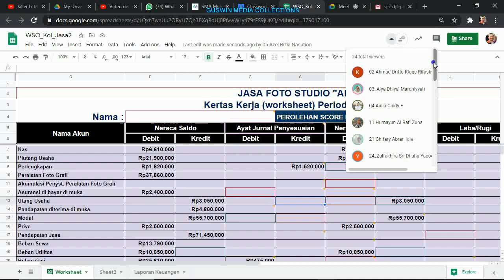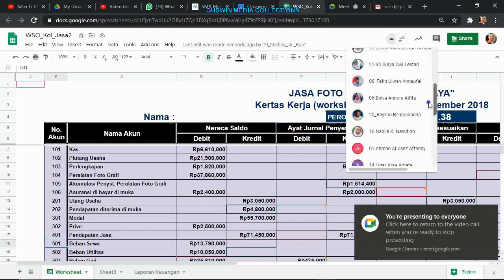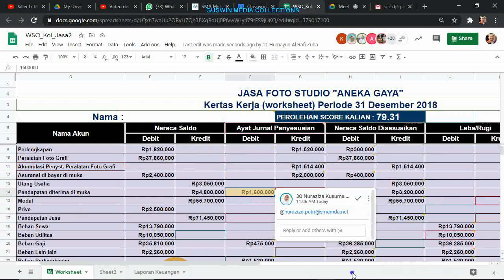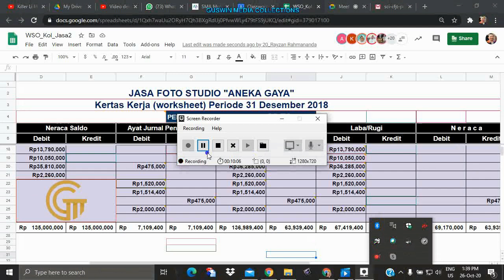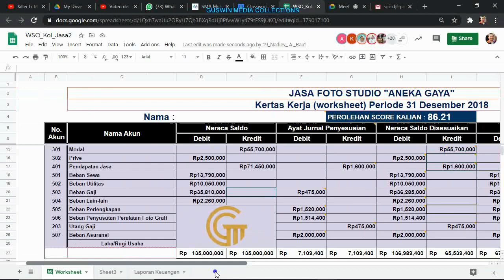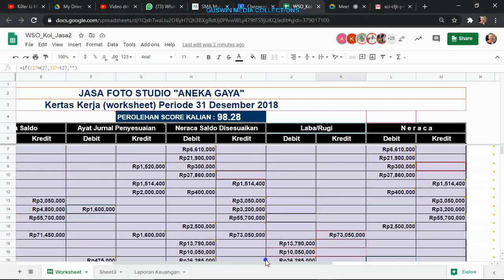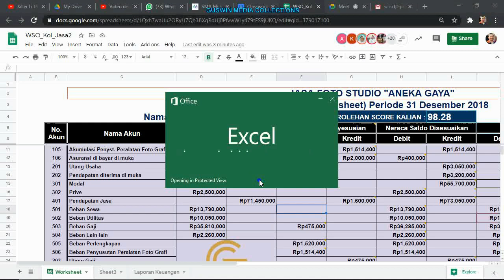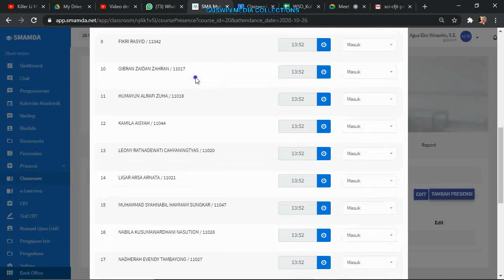CARA MENGUBAH MODEL PEMBELAJARAN JARAK JAUH (PJJ) LEBIH MENARIK DARIPADA TATAP MUKA LANGSUNG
Pembelajaran Jarak Jauh (PJJ) menjadi lebih menarik jika kita kemas dengan model-model yang variatif atau tidak monoton.
Model ceramah hanya tepat ketika dijadikan pengantar saja, sisa waktu akan lebih menarik digunakan dengan model kolaborasi yang melibatkan seluruh murid terlibat langsung dalam proses pembelajaran.
Model kolaborasi ini sangat tepat diterapkan untuk sekolah yang murid dan gurunya tidak ada kendala masalah jaringan internet dan fasilitas pendukung lainnya.
Bagaimana serunya model kolaborasi ini, ikuti video sampai selesai.